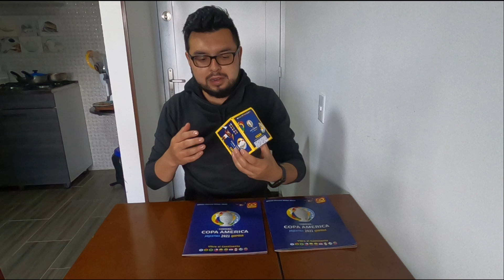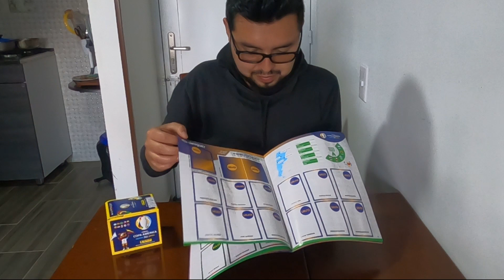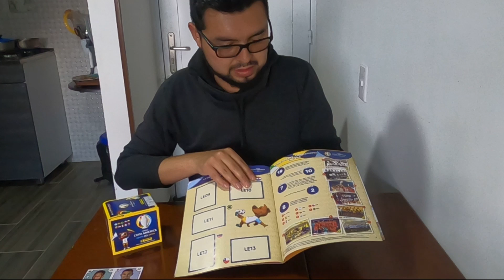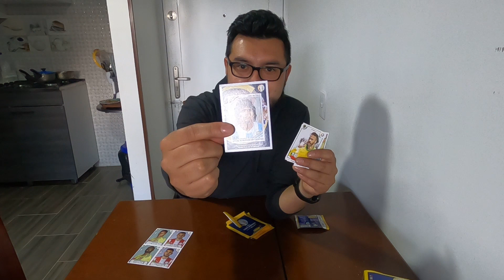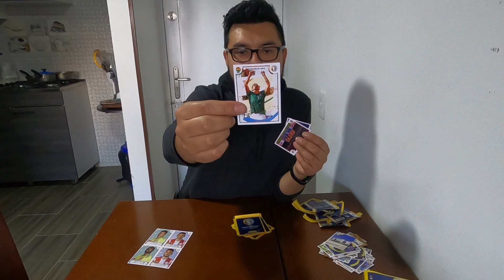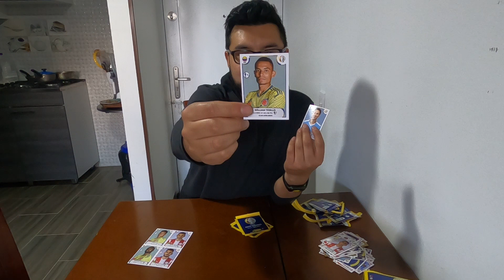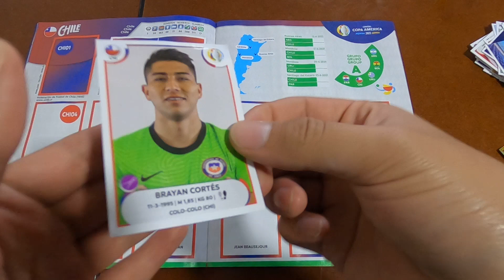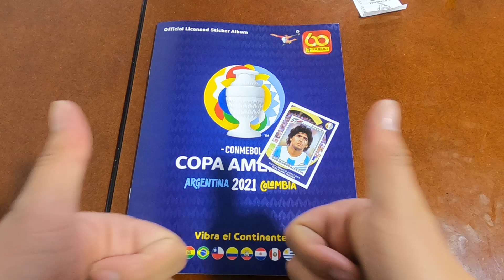📕 Álbum COPA AMÉRICA Argentina Colombia 2021 Panini: UNBOXING - Abriendo SOBRES / Vale la pena ?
Que tal gente hoy vamos a ver el nuevo Álbum de la COPA AMÉRICA
Argentina Colombia 2021 Panini: UNBOXING + SOBRES.

0:00 Intro
0:16 Unboxing
0:57 Descripción del álbum
7:33 Caja de sobres
8:05 Apertura de sobres
13:43 Como pegar las laminas ?
16:26 Despedida y saludos